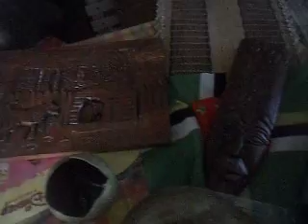XPOSE TV. MUST C TV. UP ON THE HILL WITH GEORGES AND JUNIOR IN CALIBISHIE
TALENTED CALIBISHIE